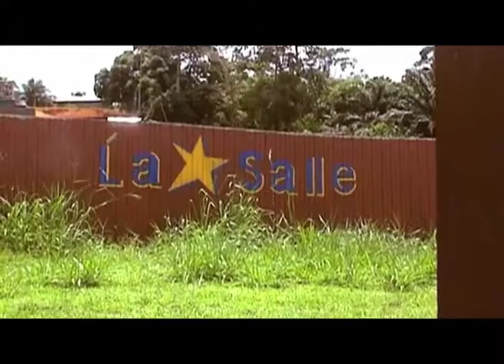La Estrella en África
Documental del 20 min que aborda el viaje del Teatro la estrella por Guinea Ecuatorial. Una aventura que llevará el espectáculo "La Bella Durmiente" hasta los poblados donde no han visto nunca ni la televisión.